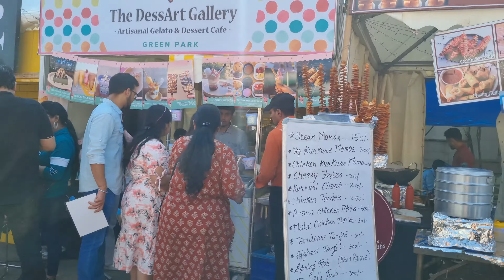Foodie Heaven: Discovering the HOP Food Festival in Delhi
Food Gala Festival Fun Tour In Delhi

I will try to answer every question you have.

me via mail, and I will response within 48 hours.

(fb page, website, buy links etc).